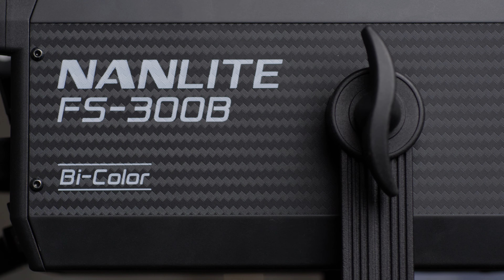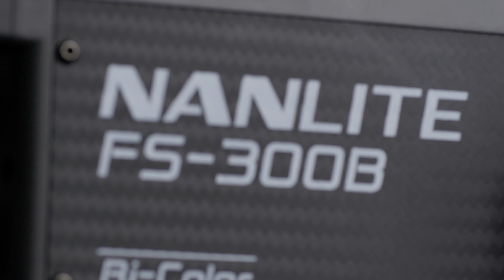GIẢ ÁNH NẮNG, GIẢ SÁNG TRĂNG cùng Nanlite FS-300B | LED Gallery EP08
Chào mừng các bạn đã quay trở lại với series LED Gallery của 50mm Vietnam. Hôm nay bọn mình sẽ mang tới một chiếc đèn rất mới, rất mạnh của nhà Nanlite, đó là chiếc Nanlite FS-300B.

Chiếc đèn này có công suất lên tới 300W và khả năng đổi màu theo độ K từ 2700 cho tới 6500. Hãy cùng xem 50mm Vietnam giả ánh nắng và sáng trăng với chiếc đèn này như thế nào nhé!

Bạn có thể tìm hiểu thêm thông tin và giá bán của sản phẩm tại đây